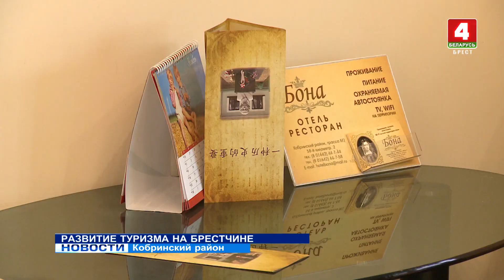РАЗВИТИЕ ТУРИЗМА НА БРЕСТЧИНЕ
Коронавирусная инфекция, закрытие границ, приостановление мирового туризма. Но, как выход – развитие внутреннего! В 2020-м именно наша область стала наиболее посещаемой в республике. Не удивительно: Брестская крепость, Беловежская пуща, множество музеев и агроусадеб. Здесь – сотни объектов, которые интересны и привлекательны для туристов.